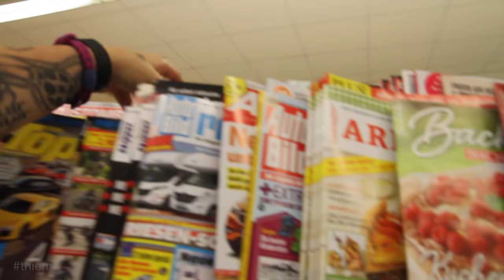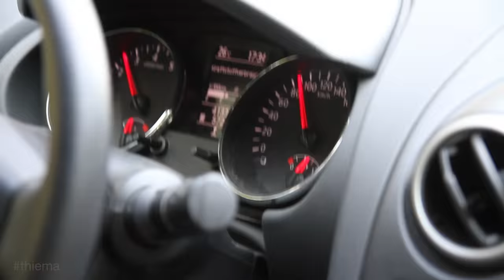Notizbuch vergessen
Joakim Karud - Candyd